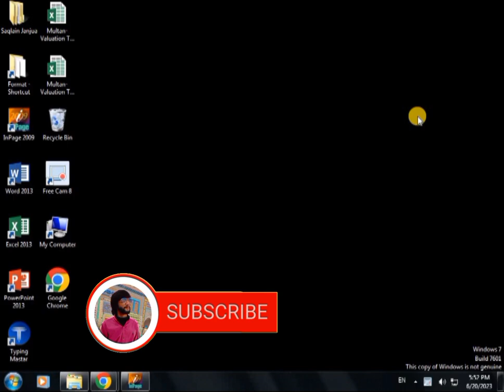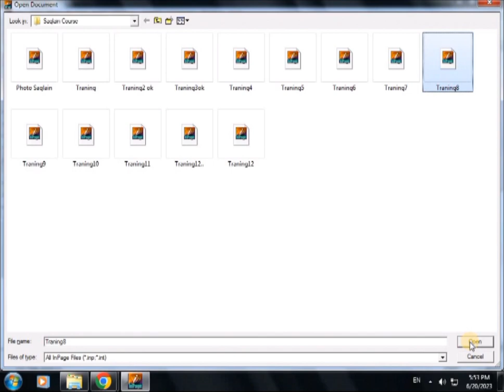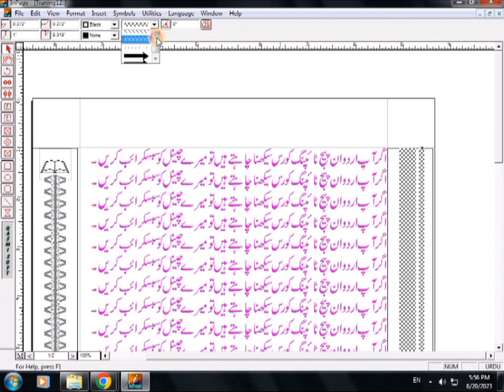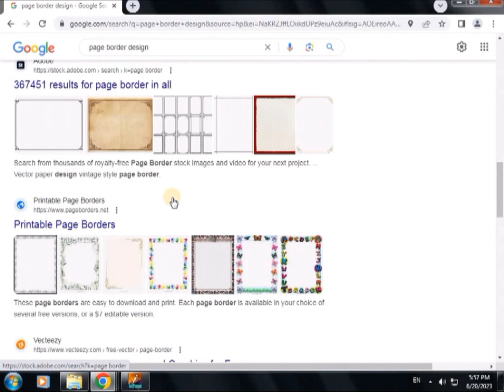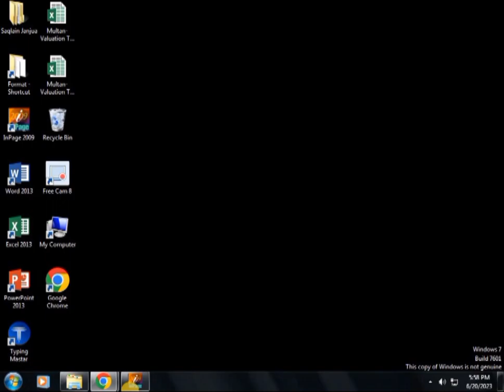How to Insert page Border in Inpage|Inpage me border kaise banay inpage tutorial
inpage border
inpage me border kaise banaye
inpage
inpage urdu
inpage ma border kaise banaye
inpage tutorial
inpage me alag se border kaise lagayen
border design in inpage
inpage me apna border kaise set kren
page border
I npage urdu typing
inpage table border
inpage men table kaise banayen
inpage course
full page border
learn inpage
inpage me apni marzi ka border design lagaen
inpage tutorials
inpage tutorial in urdu
how to set border in inpage
how to make border in inpage
inpage
inpage complete course in urdu
inpage tutorial
how to insert page border in inpage 2009 in urdu
how to add border in inpage
inpage border
how to insert text border in inpage urdu
inpage urdu
learn inpage
inpage training in hindi
inpage 2009
inpage master page setting
how to insert page number in inpage urdu
how to insert page number in urdu inpage tutorial
border design
border designs
design page border in word
page border design in ms word
page border
project file cover page design
page border in word
border design
front page border design
school project border design
project border design
title page border design
border design
border designs
front page design for assignment
easy border design for project
projected front page design
creative border design for projects
project design
border design
notebook border design
border designs
border ideas
corner design
border design for projects
cute border design
border design ideas
5 border design ideas
corner designs
quick and easy border designs
paper border designs
border design making ideas
crafty nica borders design

Urdu Inpage# Education inpage border insert